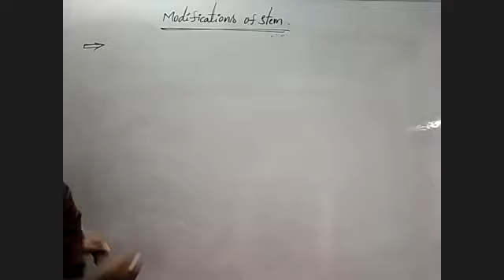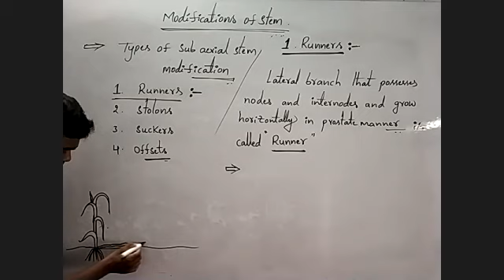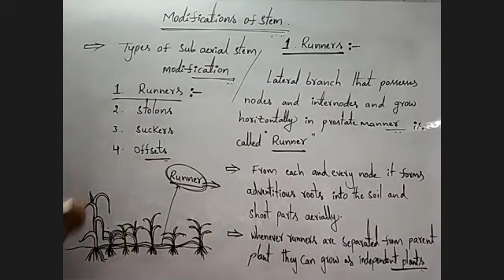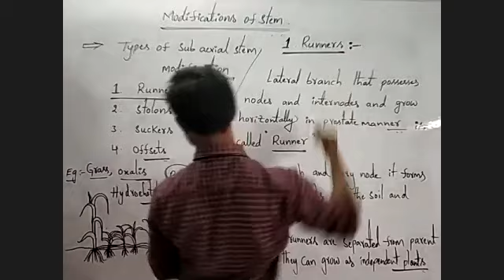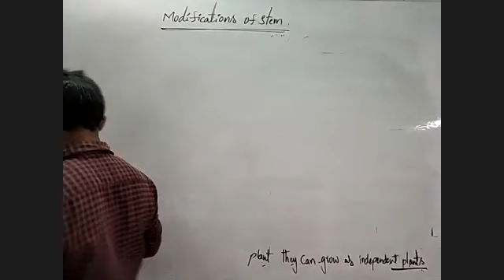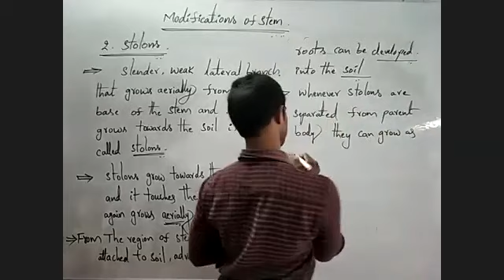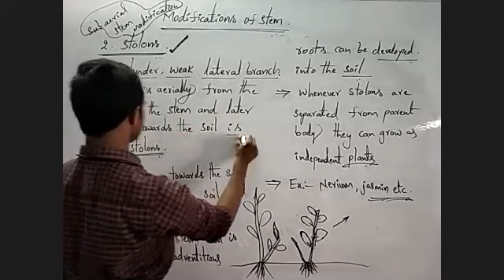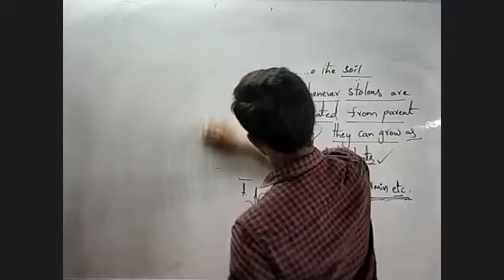sub areal stem modification 6th biology 27-07-20